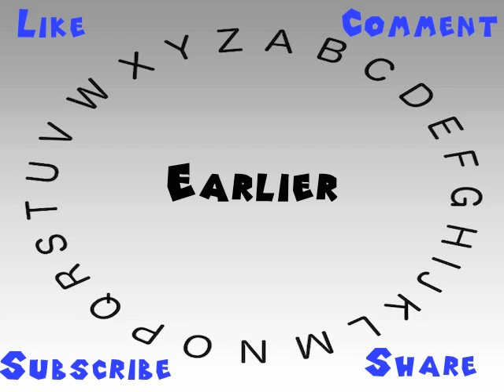How to Say or Pronounce Earlier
This video shows you how to say or pronounce Earlier.

How would you say Earlier?